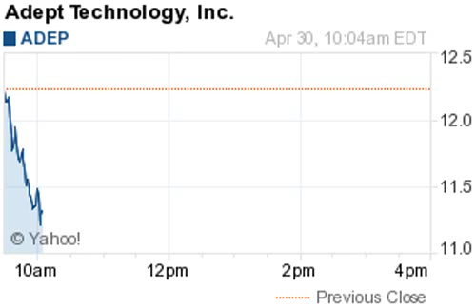140430 biggest losers 1005EDT